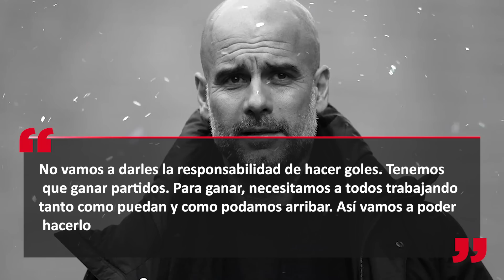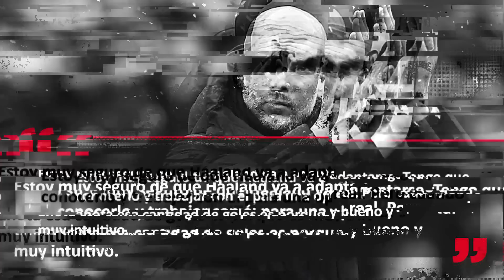¡Increíble Haaland AÚN NO JUEGA y ya tiene el primer PROBLEMA en City por "CULPA" de Álvarez y Pep!